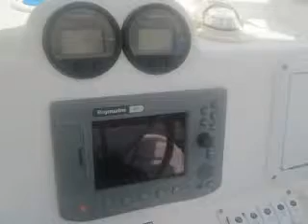2007 Everglades 223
2007 Everglades 223 for sale $35,000
Honda 225 Four stroke